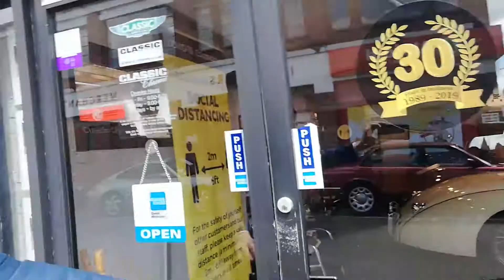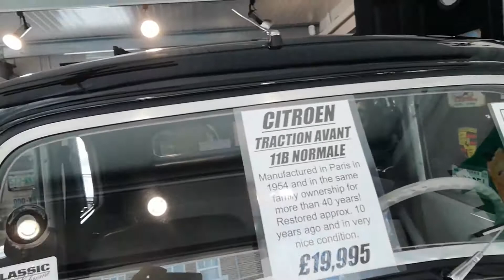Classic Chrome Car Dealers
The song in this video is "Why Don't You" by Gramophonedzie which samples Peggy Lee's 1947 version.